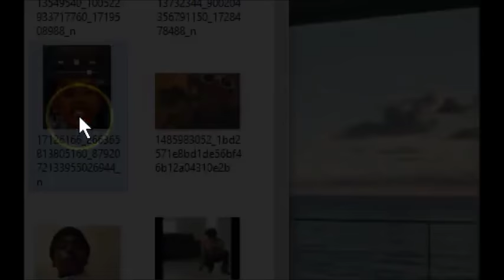XXXTentacion is Lil JoJo Reincarnated, PROOF!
🤔 Your thoughts??? I value your opinion!